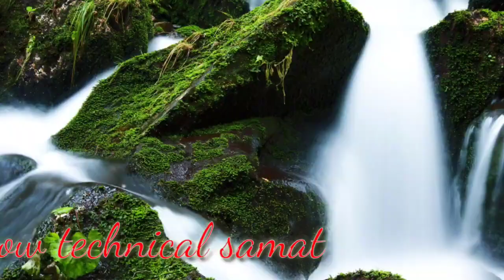relaxing music stress relief peaceful soothing music sleep music meditation music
Meditation Music is perfect for Deepak Chopra meditations, Buddhist meditation, Zen meditation, Mindfulness meditation and Eckhart Tolle meditation. This music is influenced by Japanese meditation music, Indian meditation music, Tibetan music and Shamanic music. Some benefits include cleansing the Chakra, opening the Third Eye and increasing Transcendental meditation skills. The work of Byron Katie, Sedona Method, Silva Method and the Secret highlights the fact that healing can occur through using the mind and being in the “now”. Healing Meditation can be practised using this music for best results.

Gratified Music Production composes Sleep Music, Study Music and Focus Music, Relaxing Music, Meditation Music (including Tibetan Music and Shamanic Music), Healing Music, Reiki Music, Zen Music, Spa Music and Massage Music, Instrumental Music (including Piano Music, Guitar Music and Flute Music) and Yoga Music. We also produce music videos with Classical Music from composers such as Mozart, Beethoven and Bach.

Our music is popular for the following:

► Sleep Music:
Gratified Music Production’s Sleep Music is the perfect relaxing music to help you go to relax, go to sleep, and enjoy deep sleep. Our music for sleeping is the best music for stress relief, to reduce insomnia, and encourage dreaming. Our calm music for sleeping uses delta waves and soft instrumental music to help you achieve deep relaxation, and fall asleep. Our relaxing sleep music can be used as background music, meditation music, relaxation music, peaceful music and sleep music. Let the soothing and calming sounds help you enjoy relaxing deep sleep.

►Study & Focus Music:
Gratified Music Production’s Study Music & Concentration Music is ideal background music to help you to study, concentrate, focus and work more effectively. We incorporate powerful Alpha Waves that naturally allow your mind to reach a state of focus, perfect for studying for that big test or exam.

► Instrumental Music:
Gratified Music Production’s Instrumental Music includes guitar music, piano music and flute music. Our instrumental music can be used for relaxation, study, meditation and stress relief.

► Classical Music:
Gratified Music Production’s Classical Music is ideal for studying, reading, sleeping (for adults and babies) and general relaxation. We’ve compiled only the best quality music from some of the world’s most renowned composers such as Mozart, Beethoven, Vivaldi, Bach, Debussy, Brahms, Handel, Chopin, Schubert, Haydn, Dvorak, Schumann, Tchaikovsky and many more. Enjoy Yellow Brick Cinema’s Classical Music whilst relaxing, studying, working, reading, or falling asleep.

► Spa and Massage Music:
Our light spa music is useful after a long day of work to unwind and relax. The spa music, nature sounds, rain sounds, and easy listening instruments used in these tracks encourage ultimate relaxation. Gratified Music Production’s music is great for massage therapy, and our music will help you relax your mind and body.

►Yoga Music:
Our calming music is useful for yoga for beginners, yoga exercises, yoga chants influenced by Indian songs, African music, and is soothing music which can enable you to go into a yoga trance. If you are familiar with the work of Yogscast, Hare Krishna, Michael Franti, and Keshna be sure to use this as deep meditation music.
 This relaxing Zen music provides great opportunity for meditation for sleep and relaxation. So, whether it’s yoga music for yoga practice, Zen music, soothing music for sleep hypnosis, soft music, calm music, massage music for spa, healing music,  or music for sleep that you want, our peaceful music is ideal relax music.